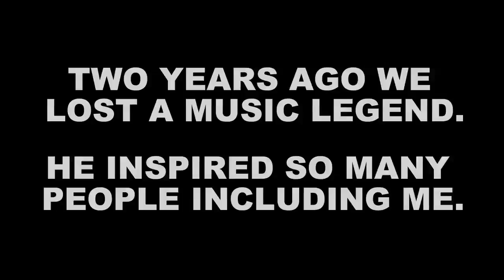Michael Jackson A Capella Cover - P.Y.T (Pretty Young Thing) - Mike Tompkins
Remember Michael - June 25 2009

This Version Produced, Engineered & Mixed by: Mike Tompkins

Video Directed and Edited by: Mike Tompkins on Final Cut Pro

Camera Op: Chris Evans
Production Assistant: Ben Stiller